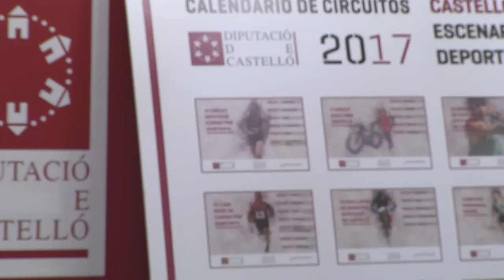La Diputación de Castellón organiza 15 circuitos provinciales